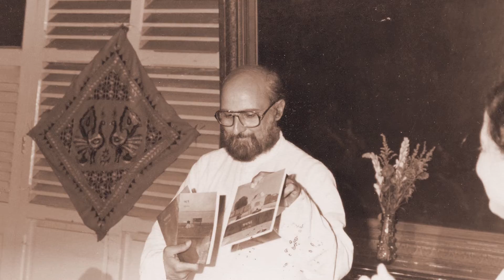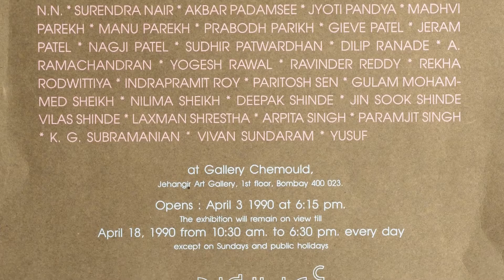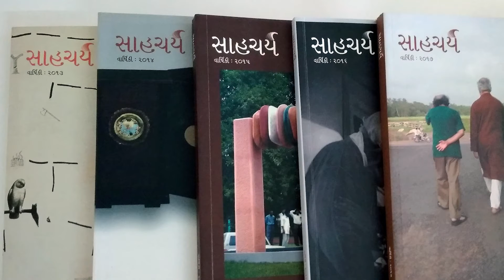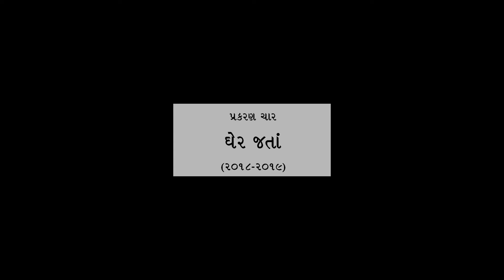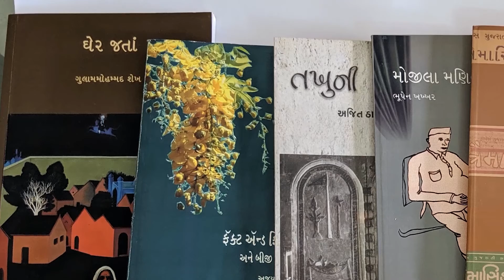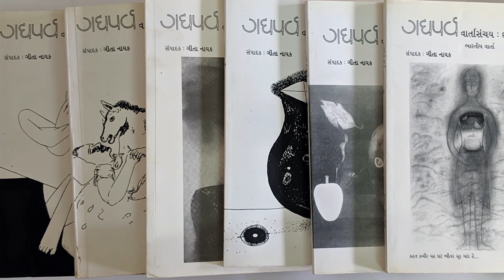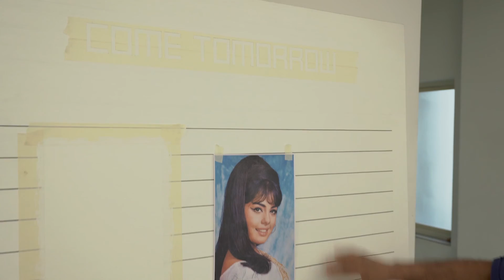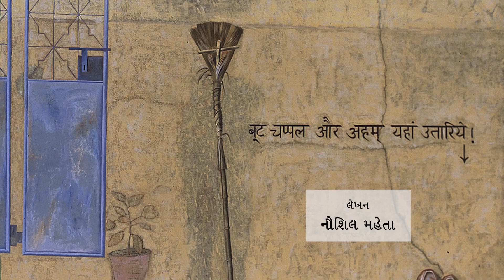SAHACHARYALEELA | સાહચર્યલીલા | Gujarati Literature Documentary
Kshitij Samshodhan Prakashan Kendra
Presents
SAHACHARYALEELA
A playful document of Gujarati Literature

Written & Directed by Naushil Mehta
V/O & Artworks by Atul Dodiya

Photographs courtesy: Atul Dodiya, Geeta Naik, Deepak Doshi
Editing: Naushil Mehta, Ishan Doshi
Sound Mixing: Kunal Iyengar, Mohit Bhargava
‘Ambe Madi’: Manoj Shah
Navsari:
Camera: Kavya Sharma, Sound: Suraj Barodia, Courtesy: Prabodh Parikh
Ahmedabad:
Camera, Sound: Yadavan Chandran
Mumbai:
Camera: Ishan Doshi, Anuj Mehta; Sound: Ishan Doshi
Produced by Kshitij Samshodhan Prakashan Kendra

Visit Facebook: Sahacharya Prakashan

Visit Facebook: Kshitij Samshodhan Prakashan Kendra

ક્ષિતિજ સંશોધન પ્રકાશન કેન્દ્ર દ્વારા પ્રસ્તુત
સાહચર્યલીલા
ગુજરાતી સાહિત્યનો એક રમતિયાળ દસ્તાવેજ

પ્રવક્તા અને કળા : અતુલ દોડિયા
લેખન અને દિગ્દર્શન : નૌશિલ મહેતા

છબી-સૌજન્ય : અતુલ દોડિયા, ગીતા નાયક, ઈશાન દોશી
સંપાદન : નૌશિલ મહેતા, ઈશાન દોશી
ધ્વનિમિશ્રણ : કુણાલ આયંગર, મોહિત ભાર્ગવ
સંગીત : ઉદય મઝુમદાર
અંબે માડી : મનોજ શાહ
: નવસારી :
કૅમેરા : કાવ્યા શર્મા, ધ્વનિ : સૂરજ બરોડિયા, સૌજન્ય : પ્રબોધ પરીખ
: અમદાવાદ :
કૅમેરા, ધ્વનિ : યાદવન ચન્દ્રન
: મુંબઈ :
કૅમેરા : ઈશાન દોશી, અનુજ મહેતા, ધ્વનિ : ઈશાન દોશી
નિર્માતા : ક્ષિતિજ સંશોધન પ્રકાશન કેન્દ્ર